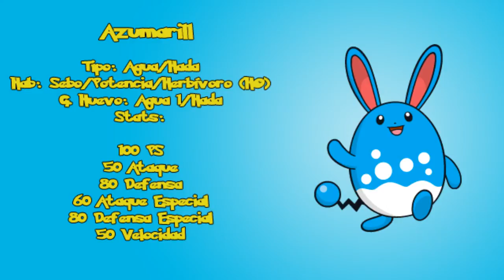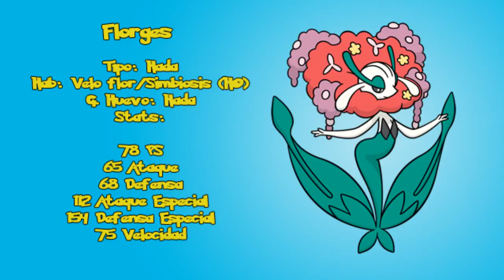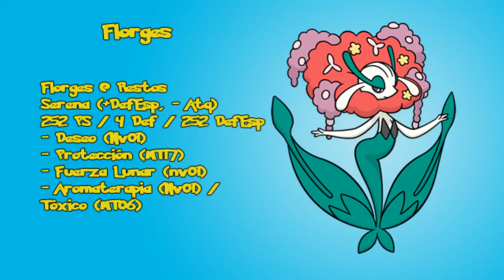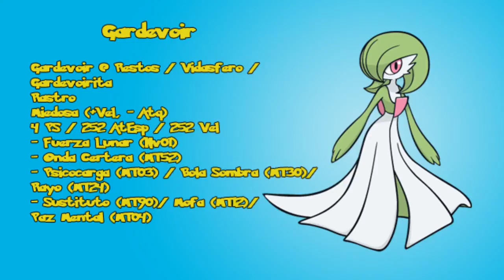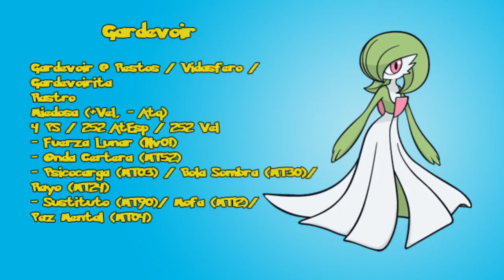Inside the PokéBall #02: Azumarill, Florges, Gardevoir y Togekiss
El nuevo tipo Hada fue introducido para reducir un poco la dominancia del tipo Dragón entre otros, hay bastante variedad a pesar de lo que pueda parecer en un principio.